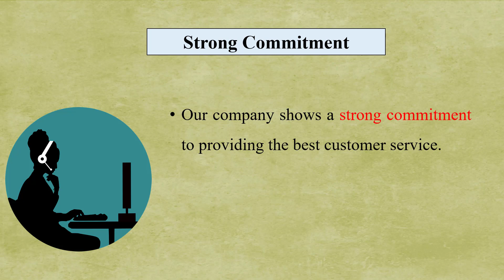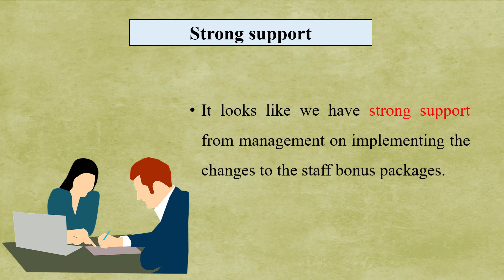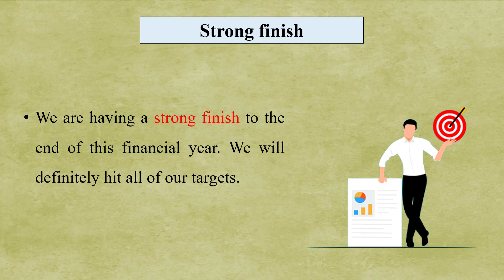10 Essential English Collocations With Strong | Improving IELTS speaking and writing score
a collocation is a series of words or terms that co-occur more often than would be expected by chance. In phraseology, a collocation is a type of compositional phraseme, meaning that it can be understood from the words that make it up. This contrasts with an idiom, where the meaning of the whole cannot be inferred from its parts, and may be completely unrelated.

An example of a phraseological collocation is the expression strong tea. While the same meaning could be conveyed by the roughly equivalent powerful tea, this adjective does not modify tea frequently enough for English speakers to become accustomed to its co-occurrence and regard it as idiomatic or unmarked. (By way of counterexample, powerful is idiomatically preferred to strong when modifying a computer or a car.)

There are about six main types of collocations: adjective + noun, noun + noun (such as collective nouns), verb + noun, adverb + adjective, verbs + prepositional phrase (phrasal verbs), and verb + adverb.

Collocation extraction is a computational technique that finds collocations in a document or corpus, using various computational linguistics elements resembling data mining.

10 Essential English Collocations With Strong | Improving IELTS speaking and writing